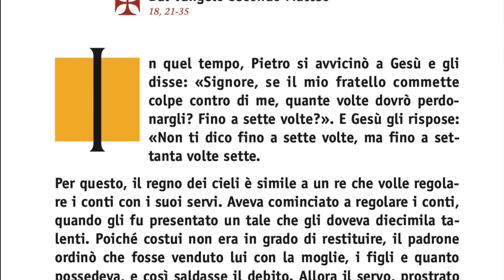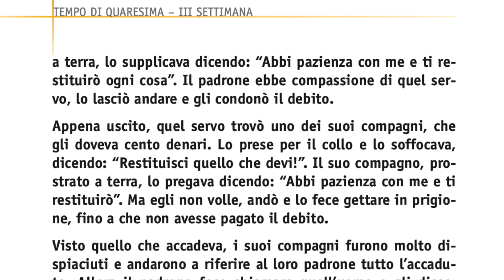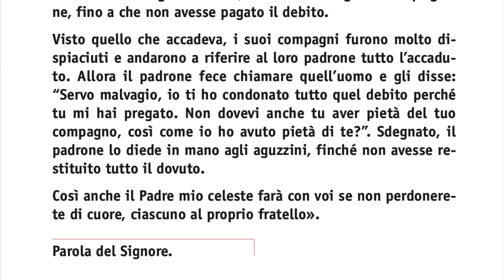2minutiDiVangelo Martedì III Quar. B - Perdonare sempre e tutti. Fine del programma.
Commento al Vangelo della Martedì III di Quaresima Anno B - a cura di don Marco Scandelli

Domanda tipica che mi rivolge la gente quando dico che bisogna perdonare sempre: “Ma se poi l’altro se ne approfitta?”. Risposta che do sempre alla gente a questo punto: “pace”. Il male che l’altro ci fa è come il veleno iniettato nella nostra caviglia dai denti da un serpente velenoso. Se vogliamo evitare di morire, la prima cosa che dobbiamo fare è fermare questo male con un bel laccio e poi sputare fuori il veleno… non certo mettersi a inseguire il serpente per schiacciarlo o ucciderlo. E così vale appunto per il male che gli altri ci fanno: sputarlo fuori, non ripagare nessuno con la sua moneta malvagia ed evitare che il male continui a circolare dentro di noi. Ma allora perché Gesù dice che il primo servo, dopo essere stato scoperto dal padrone di non aver avuto misericordia, lo castiga? Anzitutto fate attenzione: il padrone non lo castiga per un torto che ha subito, ma per un torto che una terza persona ha subito. Secondariamente, il padrone lo castiga perché quel servo non ha usato quel “metodo” di vita che gli era stato insegnato e che avrebbe dovuto renderlo una persona migliore. Anzi. si dimostra persona avida, taccagna e furba. E qui torniamo al problema che si diceva prima: e se poi qualcuno se ne approfitta? C’è Dio che ci penserà a dargli la ricompensa che si merita. Ma tu sta buono e tranquillo. Perdona come ti è chiesto e non lasciare che il male di determini. Mai! Mai!